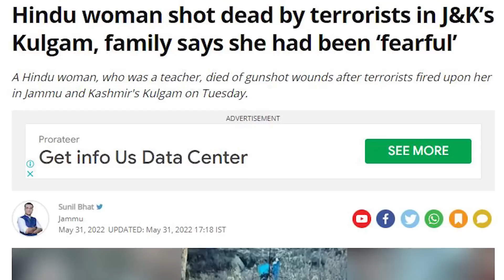TOP 10 NEWS | دس بڑی خبریں | VIEWS MATTER